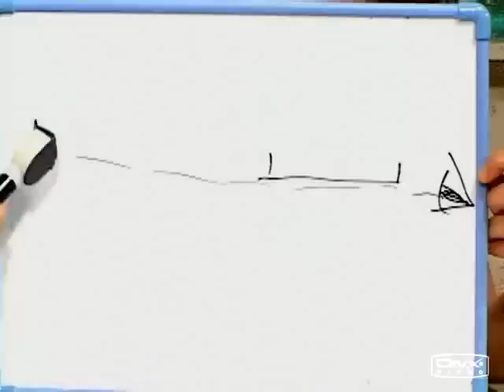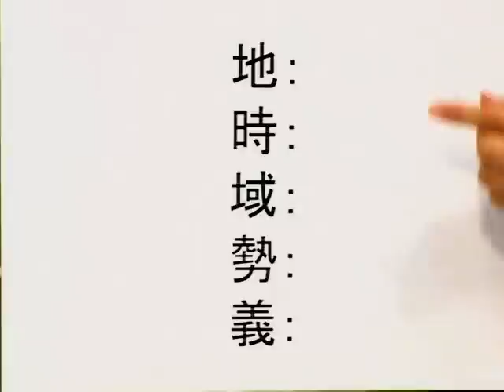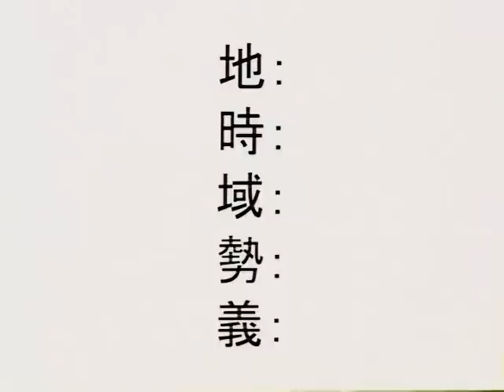1/3戦闘の本質「５つの利」の真髄 - 伊藤祐靖氏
格闘家や警察官、自衛官などにお勧めの実戦的な話です。